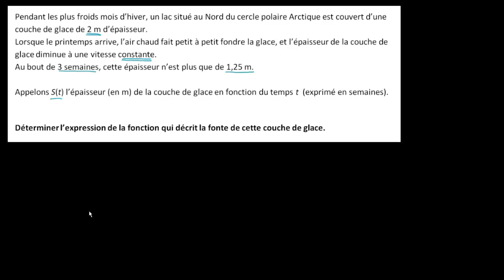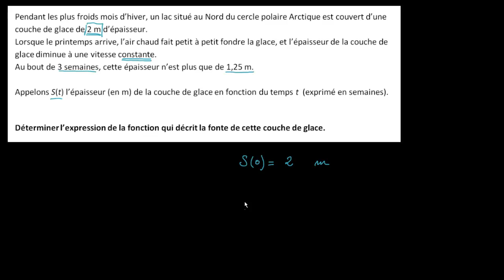Modéliser la fonte des glaces par une fonction affine